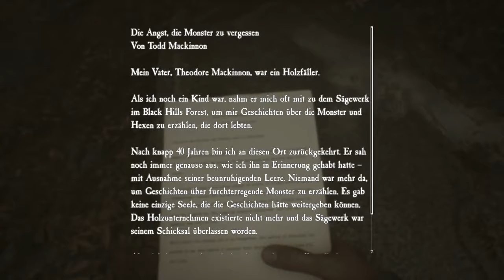09 - Ich habe ANGST - BLAIR WITCH